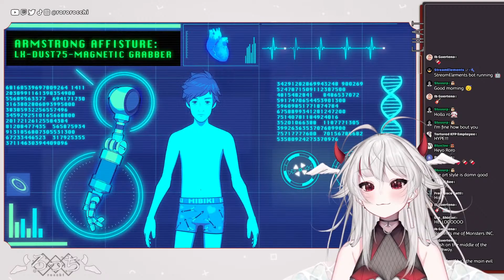CARTOON ACTION RHYTHM GAME adventure 【Hi-Fi Rush】 (1)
rhythm game week!!!

《・〜【 Socials 】〜・》
+ YouTube Channel Membership / チャンネルメンバーシップ: